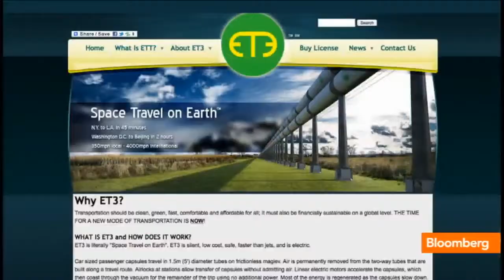The Future of Travel at 4,000 Miles Per Hour